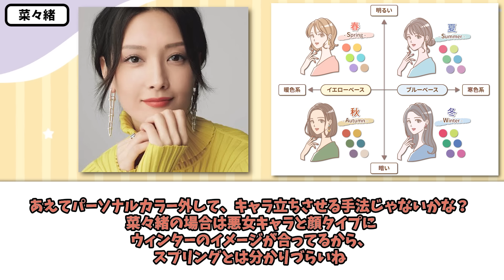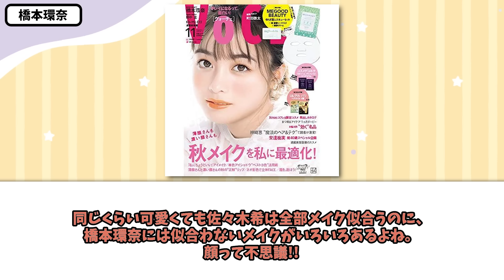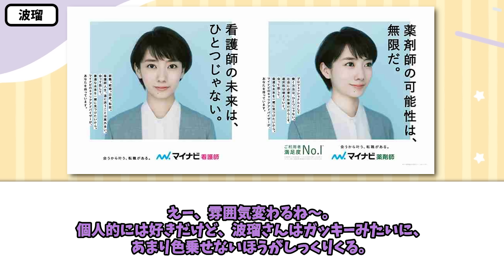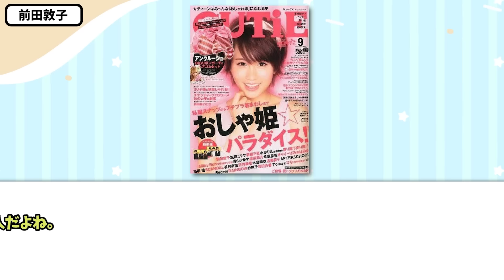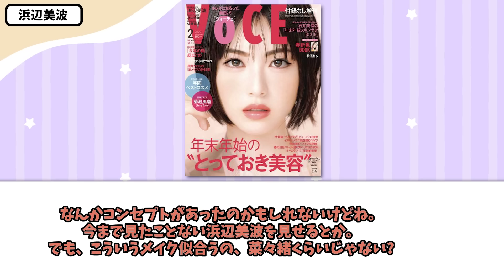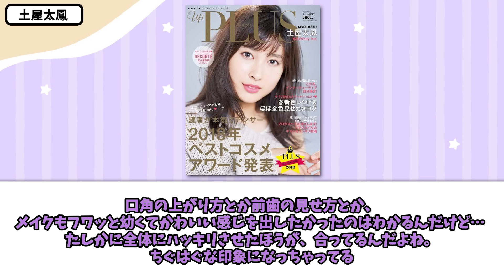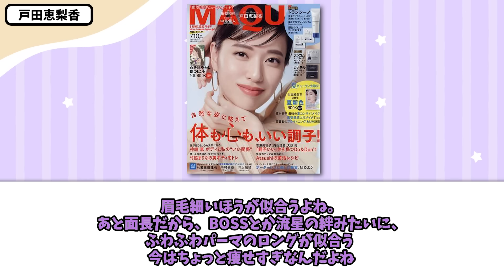【有益】似合ってない！女優の良さを台無しにするメイクw(長澤まさみ・広瀬すず・新垣結衣など)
今日は芸能人のメイクについての動画です！
【使用している素材など】
▼BGM

▼ショート動画で使用している合成音声
VOICEVOX：ずんだもん
VOICEVOX：春日部つむぎ
VOICEVOX：雨晴はう
VOICEVOX：四国めたん

ガールズちゃんねるの美容系スレッドを参考に、オリジナル台本を制作→編集しています！